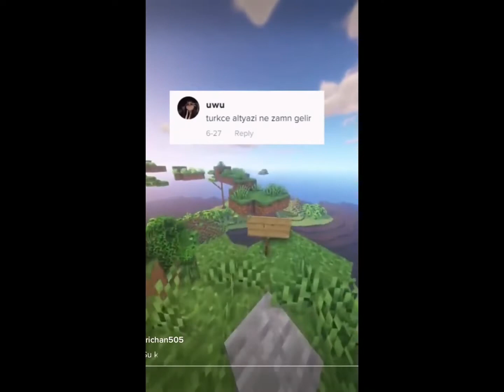Hint Slow Motion’ı yutmuş çocuk (a.k.a Mike)